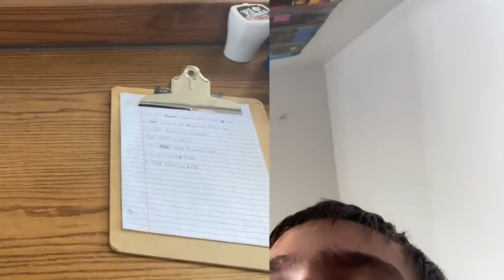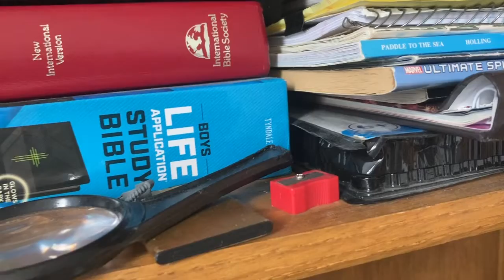I’m sorry guys.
Video not edited by Rye.